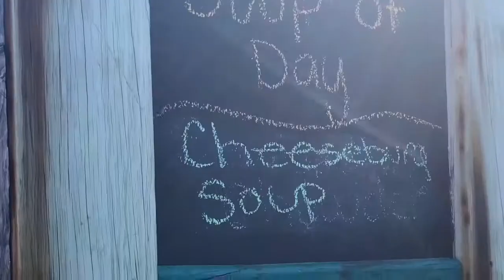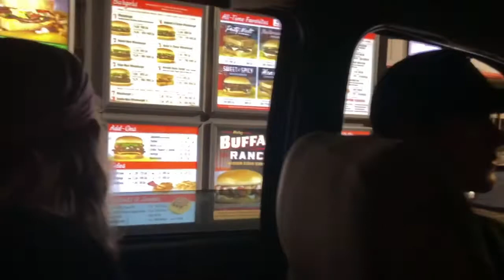Should I replay it? Ima replay it.